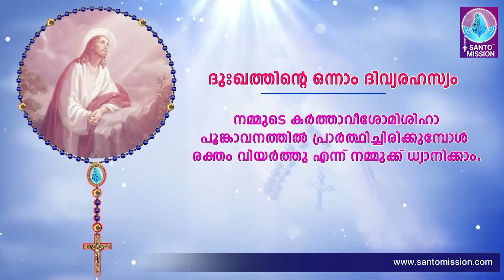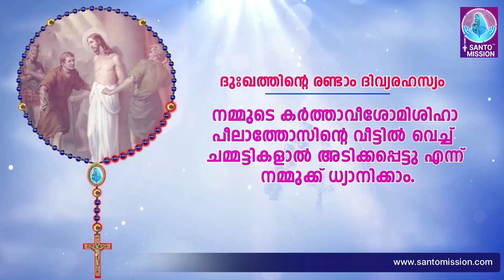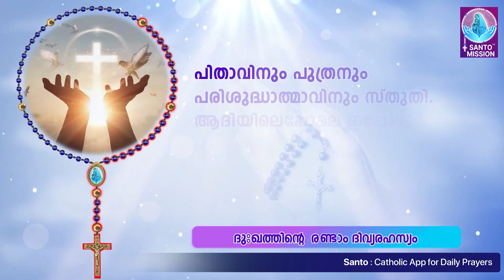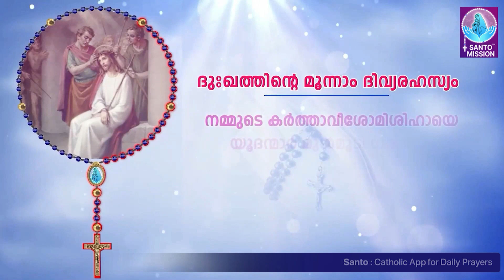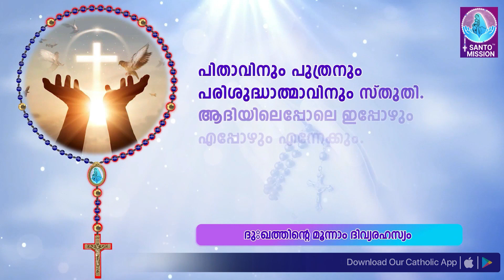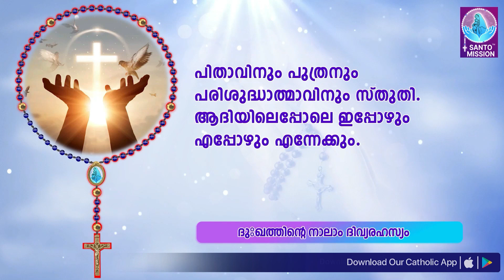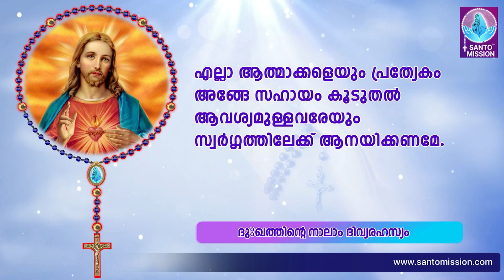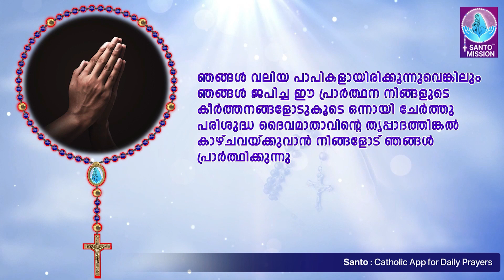ഇന്നത്തെ ജപമാല 🙏🏻 വെള്ളി🙏🏻June 28, 2024🙏🏻 ദുഃഖത്തിന്റെ ദിവ്യരഹസ്യങ്ങൾ🙏🏻Malayalam Rosary